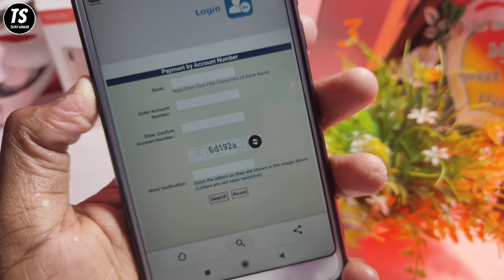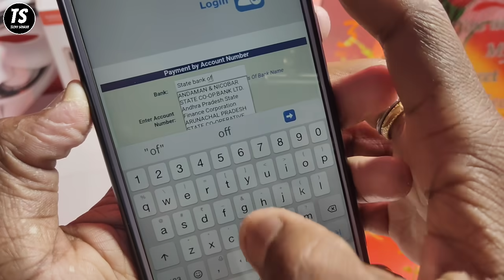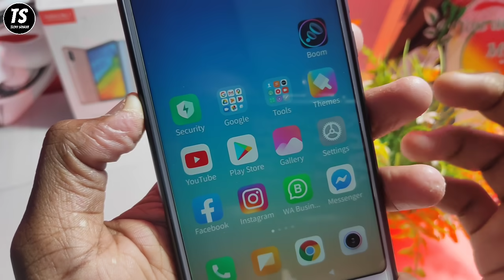किसी भी बैंक का बैलेंस चेक करें घर बैठे अपने मोबाइल से | Bank Balance Check Kaise Karen 2020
Namaskar Dosto,
Is Video Me Maine Aapko Bataya Hai Ki Aap Kis Tarike Se Apne Bank Account Number Se Kisi Bhi Bank Account Ka Balance Ghar Baithe Apne Mobile Se Bohat Hi Aasaani Se Dekh Sakte Hai, Ummed Hai Aapko Ye Video Pasand Aayegi.